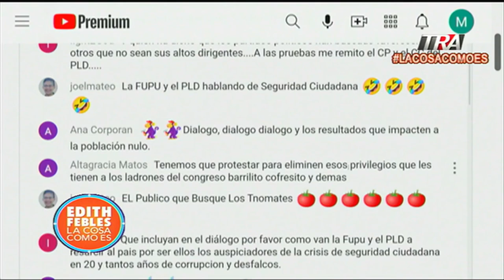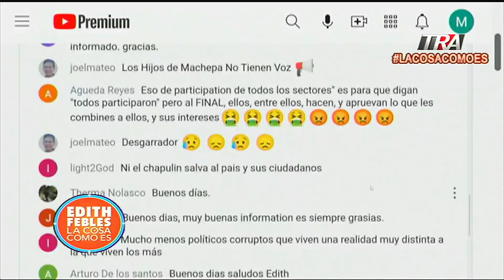Las redes sociales y la importancia de tener un contacto directo con mi público en nuestro chat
Canal Oficial Periodista Edith Febles